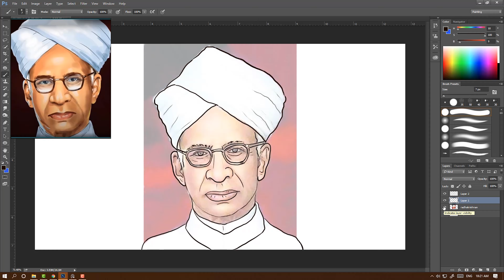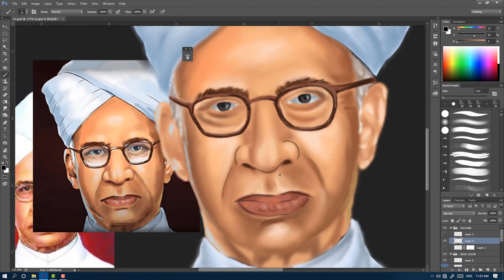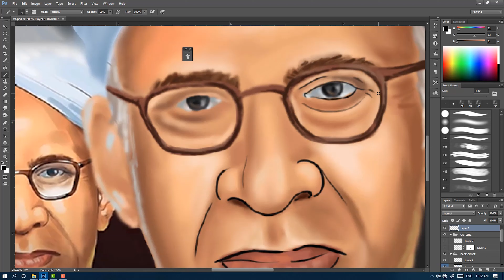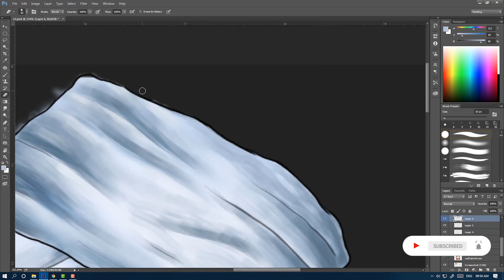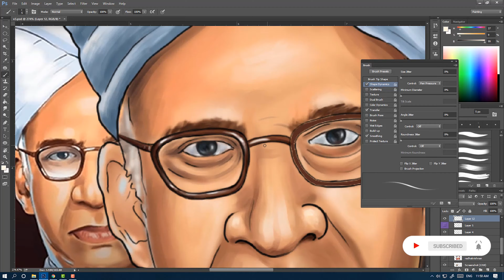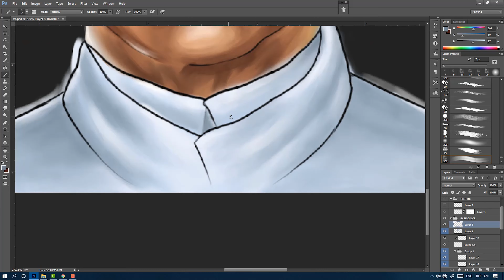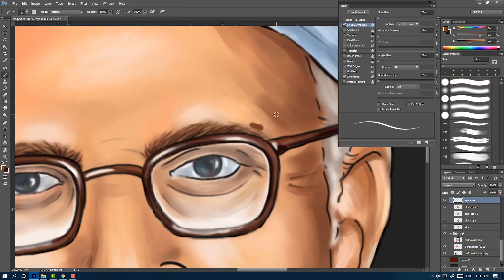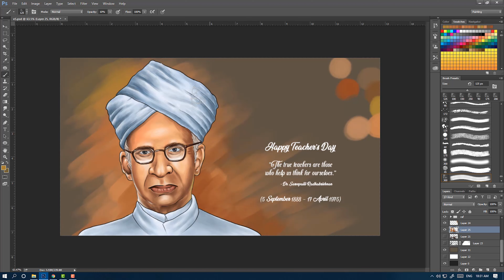Digital Painting of Dr. Sarvepalli Radhakrishnan /Photoshop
Digital Painting of Dr. Sarvepalli Radhakrishnan